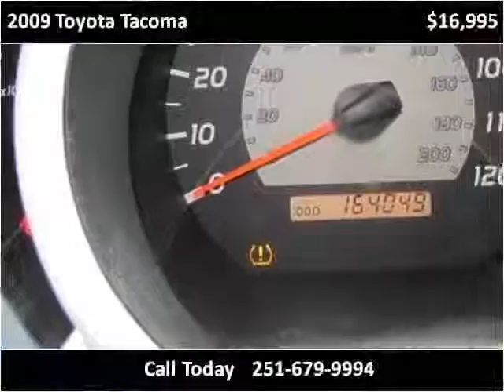2009 Toyota Tacoma Used Cars Satsuma AL